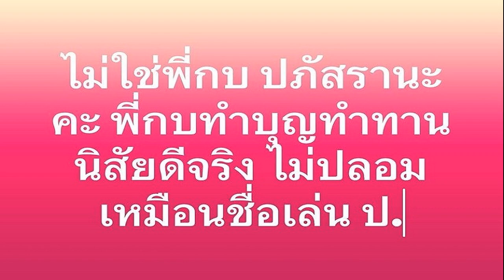ทัวร์ลงผิดที่ กบ ปภัสรา เจอลูกหลงคนเข้าใจผิดโกงเงิน ลูกหมี รีบออกมาชี้แจงด่วน พี่เขาใจบุญ นิสัยดี ไม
ทัวร์ลงผิดที่ กบ ปภัสรา เจอลูกหลงคนเข้าใจผิดโกงเงิน ลูกหมี รีบออกมาชี้แจงด่วน พี่เขาใจบุญ นิสัยดี ไม่ปลอมเหมือชื่อเล่น ป.
14 มิ.ย. 2567
12:45 น.

วงการบันเทิง เดือดอีกรอบ เมื่อ ลูกหมี รัศมี อดีตนางแบบชื่อดัง ได้ออกมาแถลงข่าวว่า มีนักแสดงรุ่นใหญ่อักษรย่อ ป. ยืมเงินไป 2 ล้านบาทเพื่อไปทำธุรกิจกระเป๋า แต่สุดท้ายไม่ยอมคืนตามสัญญา หนักเข้าถึงขั้นติดต่อไม่ได้ จนต้องพึ่งกฎหมายมาช่วย
งานนี้รถทัวร์วิ่งตรงดิ่งไปหา นักแสดงรุ่นใหญ่อย่าง กบ ปภัสรา ทันที เพราะว่าชื่อเป็นตัวอักษร ป. แถมเป็นนางงาม แล้วก็มีงานแสดงอย่างต่อเนื่อง อีกทั้งยังเป็นนักแสดงที่อารมณ์ดี ไม่เท่านั้นยังมีสามีเป็นนักการเมืองอีก
เรียกว่าเข้าข่ายที่ลูกหมี ให้ข้อมูลไว้หมดทุกข้อ ทำให้เมื่อวานที่ผ่านมา กบ ปภัสรา โดนทัวร์ลงอย่างหนัก ล่าสุด ลูกหมี ถึงกับต้องออกมาชี้แจงผ่านทางไอจีของตนเองว่า “ไม่ใช่พี่กบ ปภัสรานะคะ พี่กบทำบุญทำทาน นิสัยดีจริง ไม่ปลอมเหมือนชื่อเล่น ป.
รถทัวร์กลับหัวด่วนนะทุกคน ก่อนวนรถกลับ เข้าไปคอมเมนต์ขอโทษพี่กบสักหน่อยที่เข้าใจผิดก็น่ารักนะทุกคน
ขอบคุณรูปจากไอจี : lookmeerussame